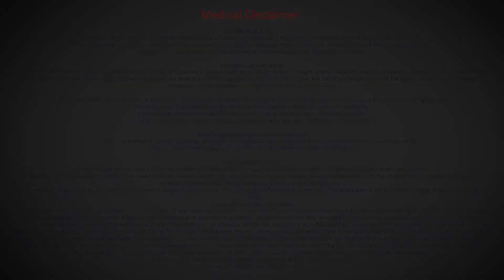Benefits of Newborn Screening - Dr. Kishore Kumar | Cloudnine Hospitals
Newborn screening saves lives. If a baby has any cardiovascular problem or biochemical deficiencies which cannot be picked up by a regular clinical screening, it could be fatal. Hence it is crucial to screen newborns at birth to detect any irregularities early and treat them.